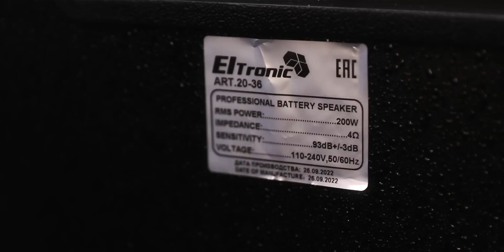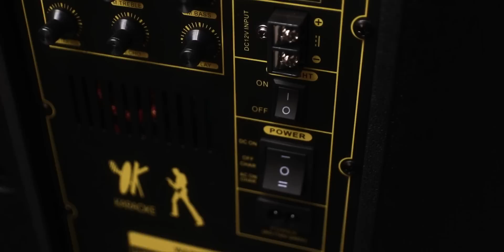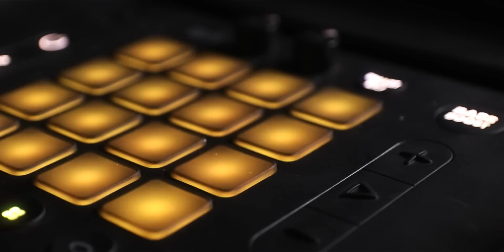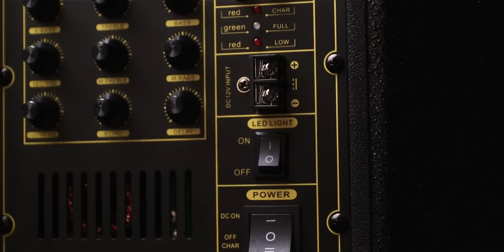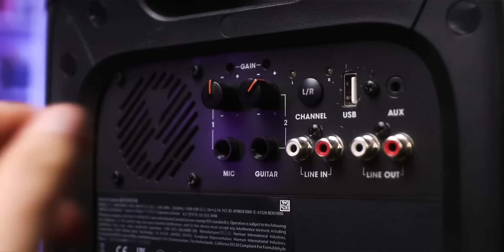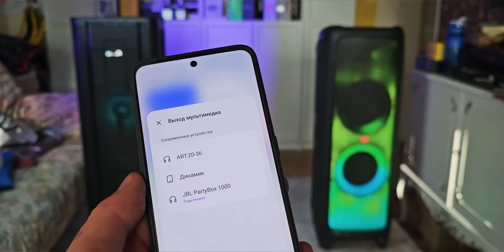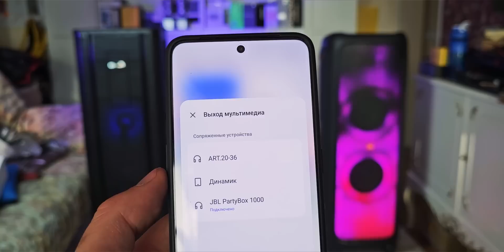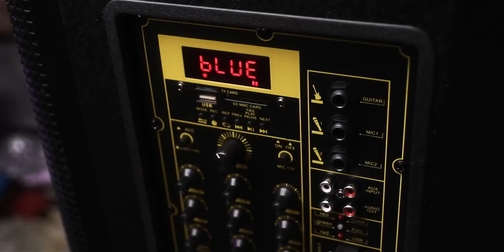ОЧЕНЬ ГРОМКИЕ КОЛОНКИ. JBL PARTYBOX 1000 vs ELTRONIC BOX 2000 20-36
ОЧЕНЬ ГРОМКИЕ КОЛОНКИ. JBL PARTYBOX 1000 vs ELTRONIC BOX 2000